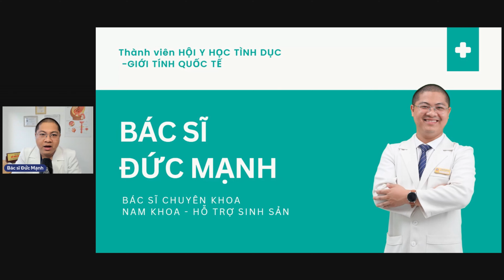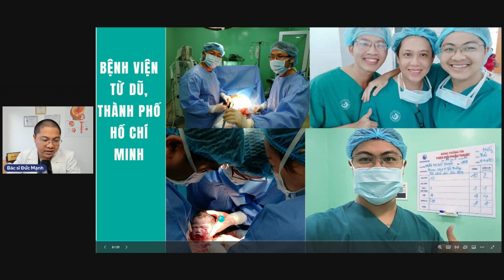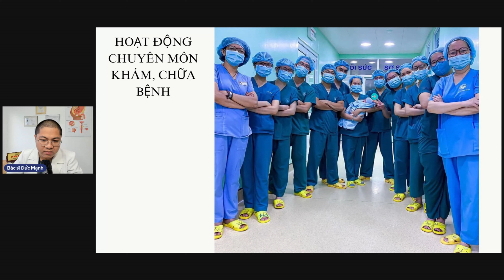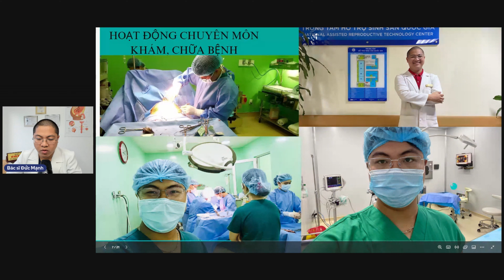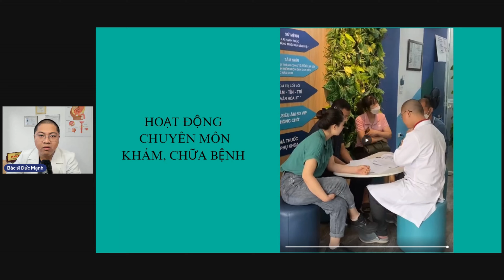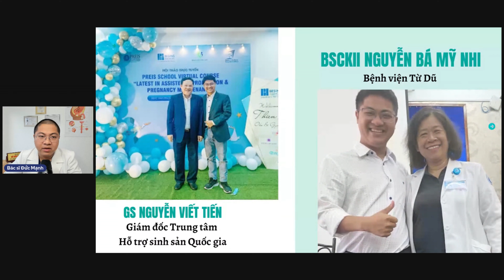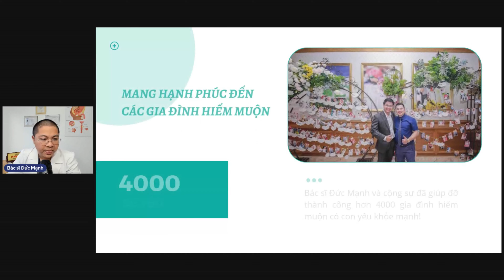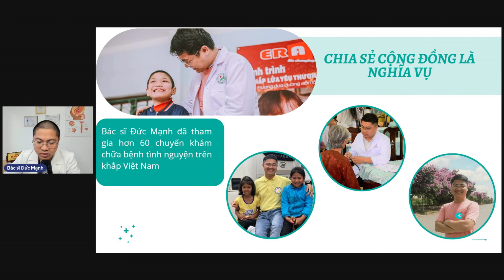Bác Sĩ Đức Mạnh Là Ai?